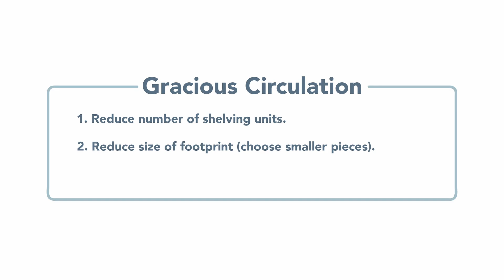Gracious Circulation || Essentials for Classroom Design with Dr. Sandra Duncan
Gracious circulation means that children can navigate a space without having to touch one another. In this episode of "Essentials for Classroom Design with Dr. Sandra Duncan" Dr. Sandra Duncan gives tips on how you can design your classroom to have gracious circulation with tips from classroom design to classroom management.